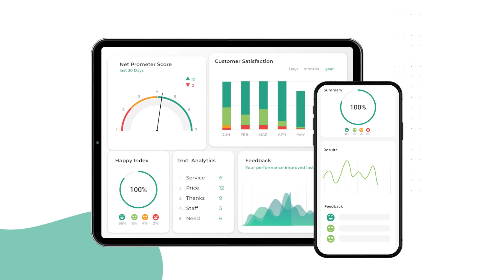Animated Product Explainer Video | Likemetrics.io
What is BEYOND 360 Marketing Technology Firm?
BEYOND 360 Marketing Technology Firm is your Marketing Technology Partner formed with 30+ Local talents with global best practices and skills in Branding, Integrated Marketing Campaigns, HubSpot CRM Implementation, and Website Development services.